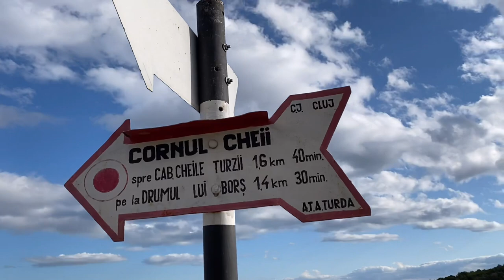Traseu Via Ferrata - Cheile Turzii